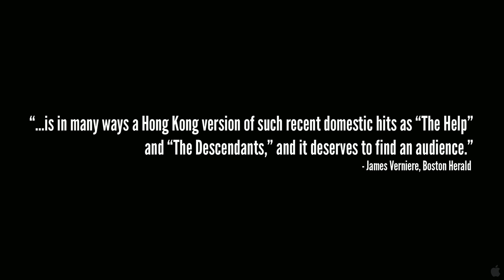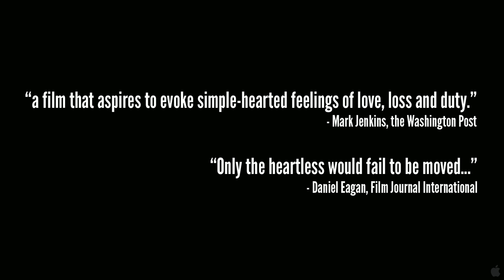A SIMPLE LIFE (2012) I OFFICIAL TRAILER I HD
A Simple Life I Official Trailer I HD

In Theaters: April 13th, 2012
Genre: Drama, Foreign
Director: Ann Hui
Cast: Andy Lau, Deanie Ip, Wang Fuli, Qin Hailu, Paul Chiang, Leung Tin, Wendy Yu, Eman Lam, Elena Kong, Jason Chan, Hui So Ying
When Ah Tao (Deanie Ip), a servant to the Leung family for nearly 60 years, suffers a stroke, she decides to quit her job and move into a local nursing home. The man she cared for since he was a boy, Roger (Andy Lau), takes it upon himself to help her adjust to her new life, which involves getting to know her new nursing home family, a motley crew of unique and quirky residents. As Ah Tao's health deteriorates, roles reverse, with Roger now taking charge of her care.